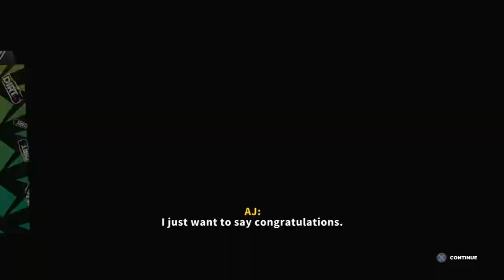DIRT 5 PS4 PRO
GREECE HEAD TO HEAD
PEUGEOT 3008 DKR MAXI